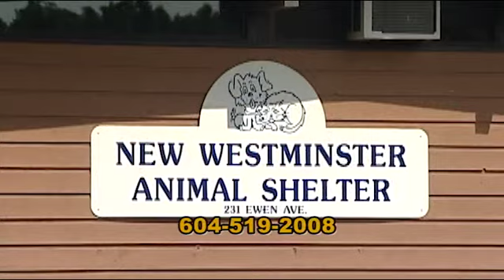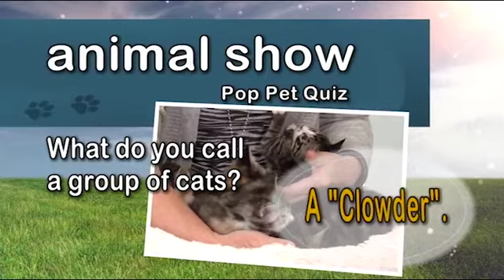Animal Show 146